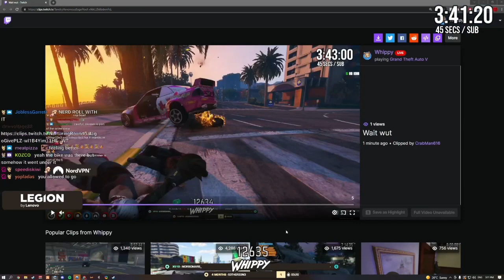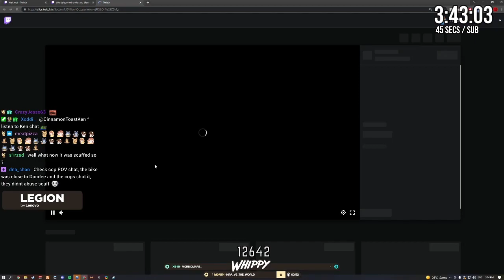"Jesse and I are shooters" - Dundee 1 v 2 headshots cops - GTA NoPixel